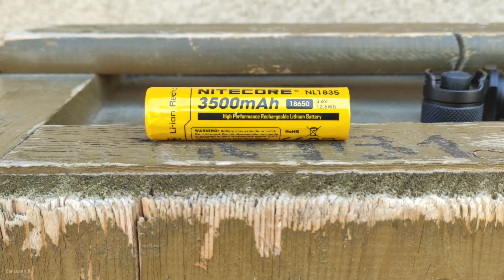Тактический фонарь Nitecore MH27UV/Tactical flashlight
Код на скидку 10% на любой товар в магазине Nitecore-Украина =Corcoran AL=